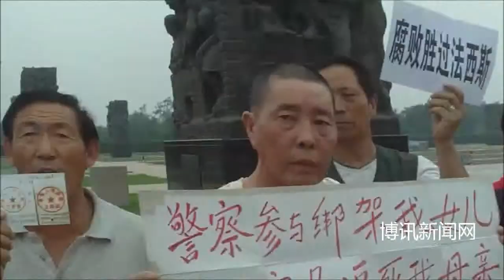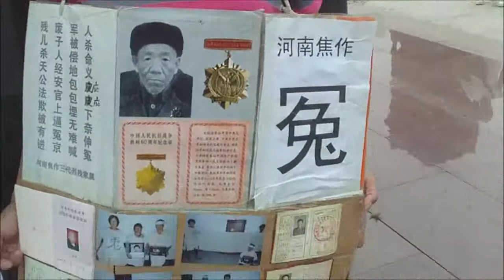上海等地访民来到卢沟桥高呼"正义必胜"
7·7事变前夕，上访无望的上海、辽宁、河南焦作、江苏、山东10多名访民，今天下午（6日）来到抗日爆发地卢沟桥。他们在抗日雕塑公园内打起横幅、高呼口号。上访也是爱国，打倒腐败，打倒贪官！他们在卢沟桥附近散发他们的传单；无法无天权利大，强权暴政贱国法。依仗权势害人民，政府形象被践踏。腐败害民失国政，司法腐败更可怕。五湖四海难民聚。领导睁眼看一看。"七七事变"民难忘，腐败危害胜过他。渴求公正民所求，公正司法护"国家"。这是饱受腐败恶势力侵害的维权难民的心声。他们来自；辽宁访民贾凤芹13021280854、凌万元。王彩全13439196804。上海访民孙洪琴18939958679、严俊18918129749、项文演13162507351、张雄明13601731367、虞春香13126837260。重庆邬昌梅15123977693。江苏张红玲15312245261。山东齐宜春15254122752。河南焦作李玉凤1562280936、苗月英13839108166、梁长荣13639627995。

有访民说77事变推迟几年，中国今天的形势也许就另一该样。是小日本发动7·7事变，让被围困陕北三万红军有理由壮大、做大。日本军国主义欠中国亿万人民的血债，100年还不清。党中央号召反腐救国。上访人每个人几乎都是一条反腐败的重要线索。上访人揭发贪官，抵制腐败就是爱国。